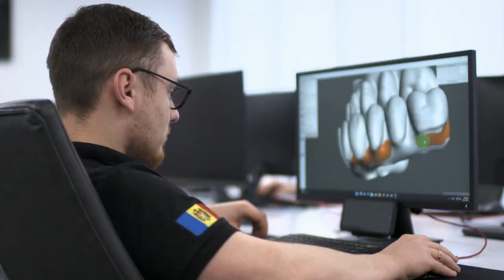TESTIMONIANZA DR PALMAS: Dario Palmacci assegna un bel 10 al lavoro fatto 👍